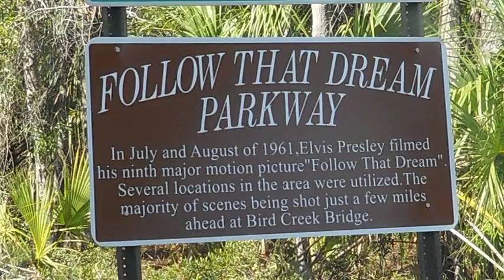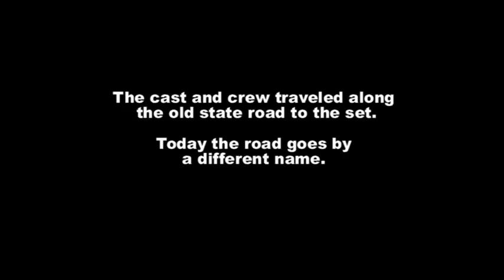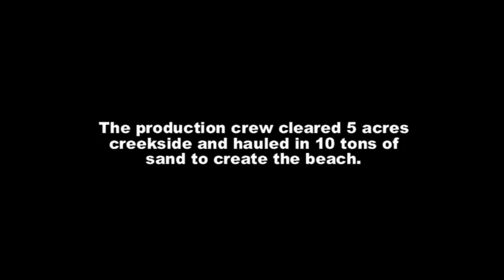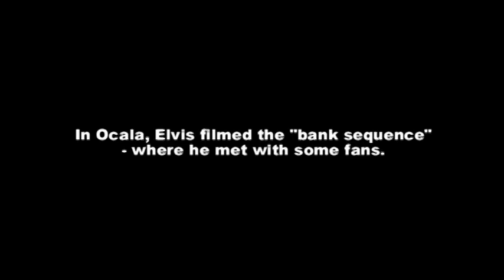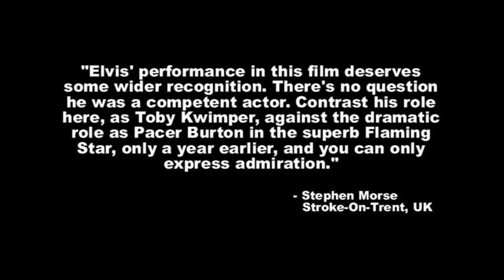ELVIS - "FOLLOW THAT DREAM" FILM LOCATIONS - (behind the scenes)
A tour of the location for the movie Follow That Dream. Special thanks to Stephen Morse, whose exceptional words on Elvis' acting in Follow That Dream can be read at the end of this video. Mr Morse resides in Stoke-on-Trent, NOT Stroke-on-Trent. Is it Anne Helm or Joanna Moore at 00:54?